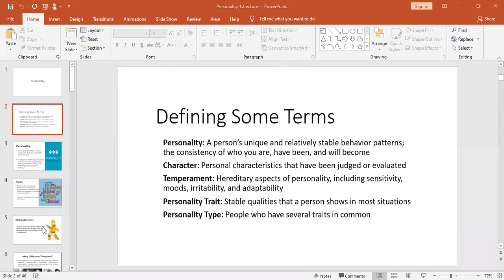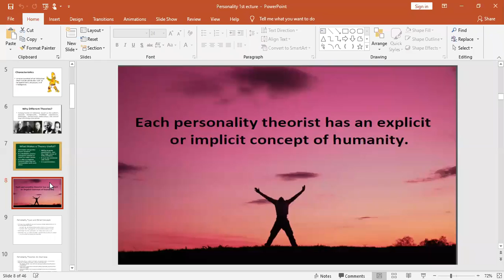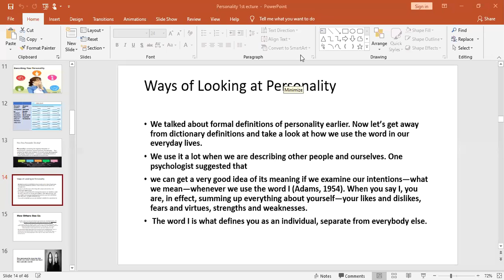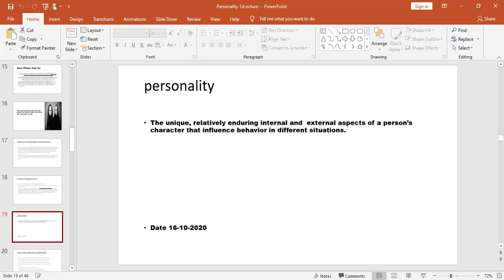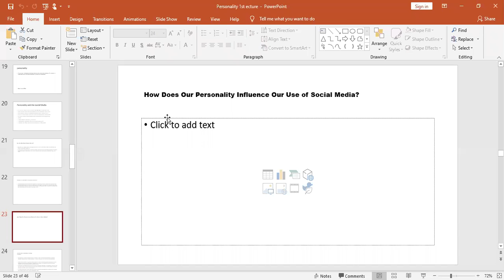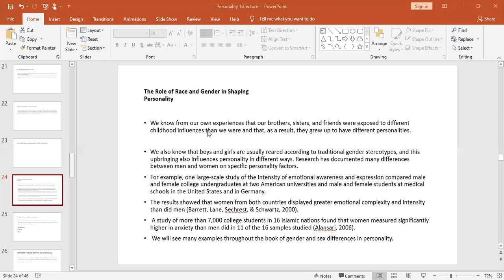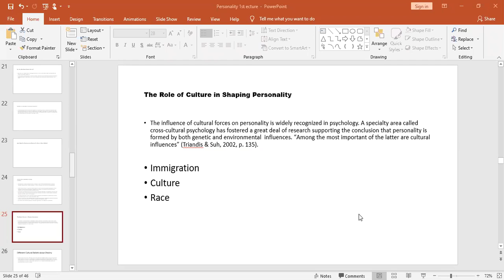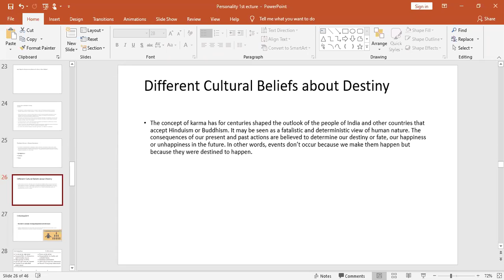Quiz and Culture and Belief In Personality Shaping 19-10-2020